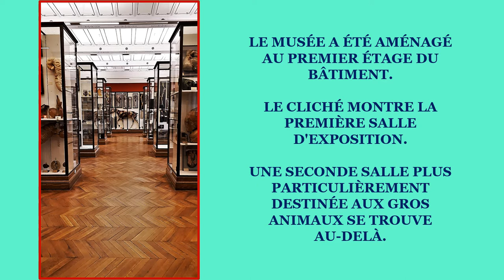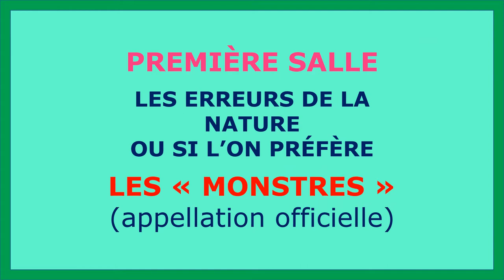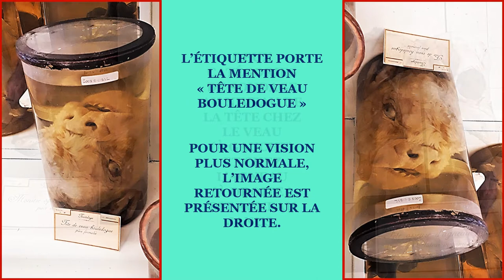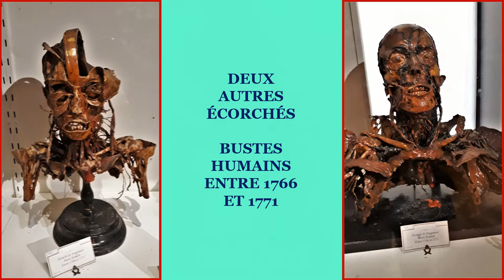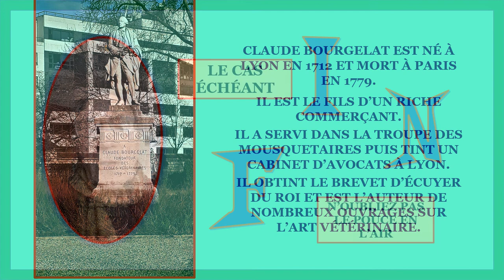Un musée insolite, le musée Fragonard de l'Ecole Vétérinaire de Maisons-Alfort.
C'est un musée assez particulier avec ses présentations anatomiques et surtout ses écorchés de Fragonard plutôt effrayants ! CLIQUEZ SUR LE BOUTON PLUS